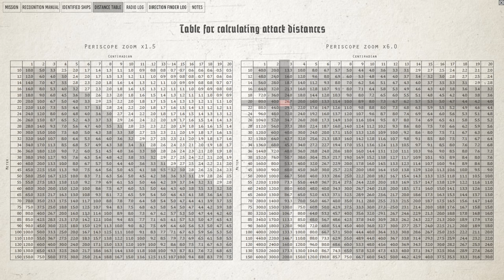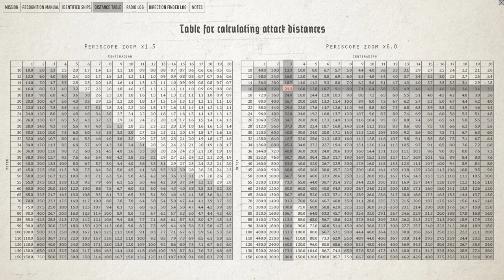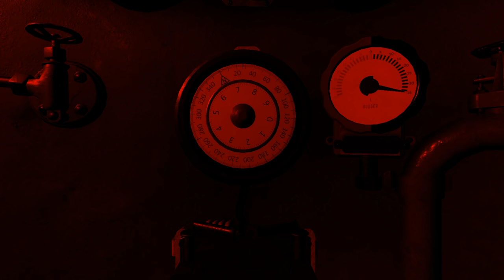Wolfpack - Hunting in the Fog [GER Comms/ENG Subs]